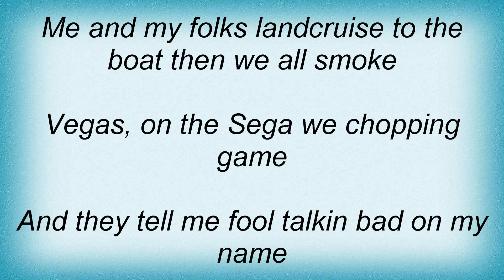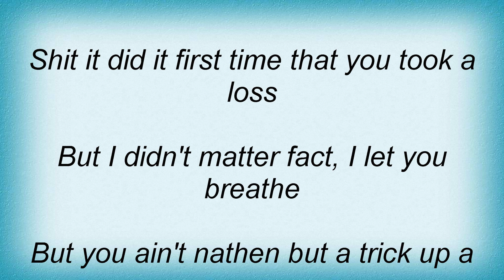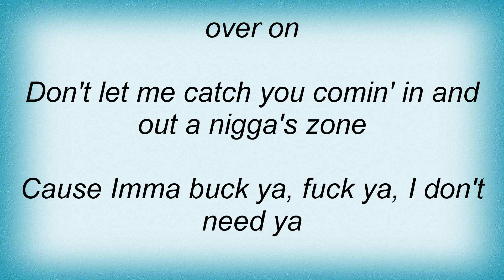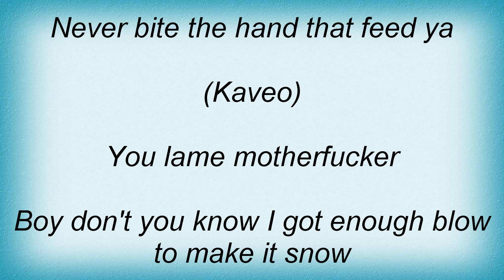B-legit - Neva Bite Lyrics